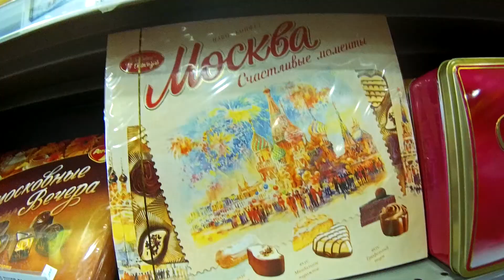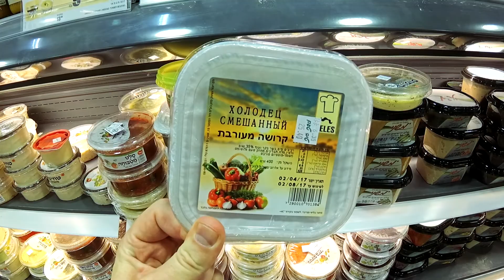VLOG: СОЖГЛИ ВСЁ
В этом выпуске:
-Все в огне
-Бадминтон-жизнь
-Выключили шлагбаум
-Дорогой магазин для челенжа